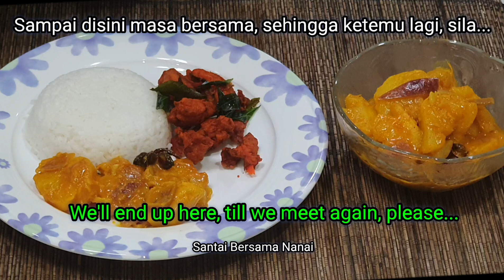Pajeri Nanas yang sedap dan ringkas (Simple and delicious Pineapple Chutney)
- Ikuti Nanai sediakan Pajeri Nanas. Sila tonton sehingga selesai resipi ini agar dapat dimanfaatkan, terima kasih.
- Join Nanai prepares Pineapple Chutney. Please tune in this recipe till the end for the benefit, thank you.